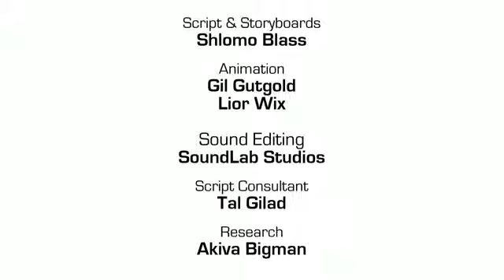De waarheid over de Westbank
Door plaatsvervangende Minister van Buitenlandse Zaken Danny Ayalon